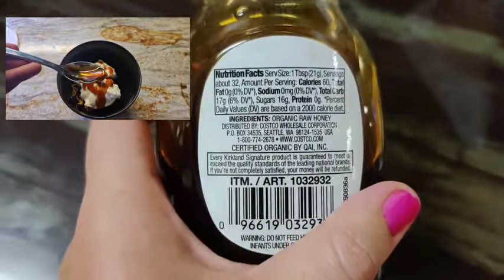Our Point of View on Kirkland Signature Raw Organic Honey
(Commissionable Links)
About this PRODUCT:
Honey Bear Plastic Jar
100% Grade A
USDA Organic
72 oz. Total Net Weight